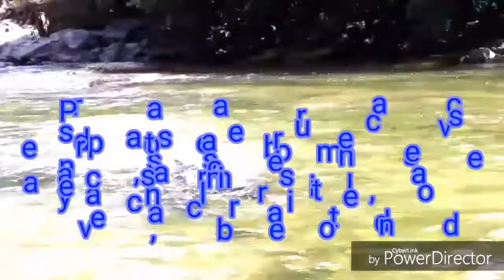😢El video mas hermoso del mundo😲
Un discurso sin palabras quede y pena pase